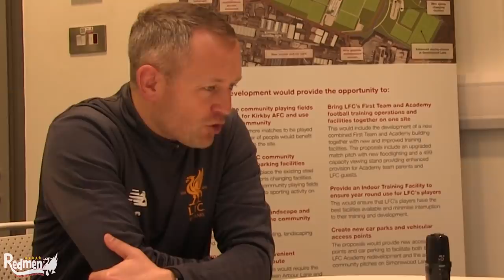"Woodburn is getting chances to impress Klopp" | Development Watch Neil Critchley Interview Special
Ben is here for a special edition of the Liverpool Development Watch series as he sits down with LFC U23s manager Neil Critchley to discuss Ben Woodburn's progress, Rhian Brewster's injury and Harry Wilson's loan situation.